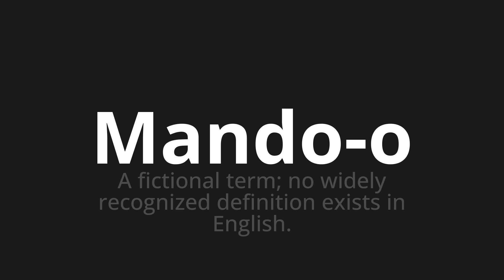How to pronounce Mando-o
Master the Pronunciation of 'Mando-o WHICH MEANS I MAKE IT' - which means : Fictional Term;in the widiely recognized definition exists in English. 📝 with @PortuguesePronunciation 🎓🗣️ - [Your Guide to Portuguese]

Learn to pronounce 'Mando-o' perfectly in Portuguese with our easy and engaging tutorial by @PortuguesePronunciation! 📖📽️ In this comprehensive video, we provide you with native speaker examples 🗣️👂 and phonetic breakdowns 🎵 to ensure you get the pronunciation just right.

How to say I send it in Portuguese